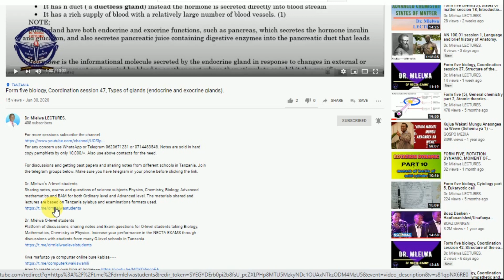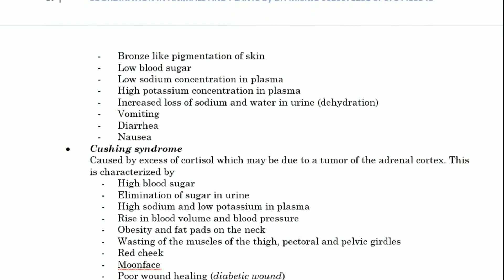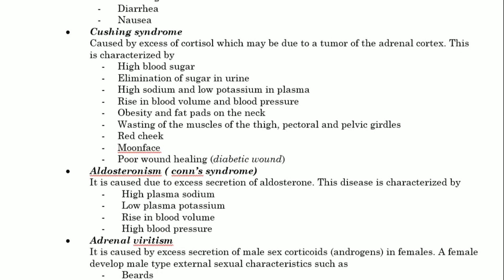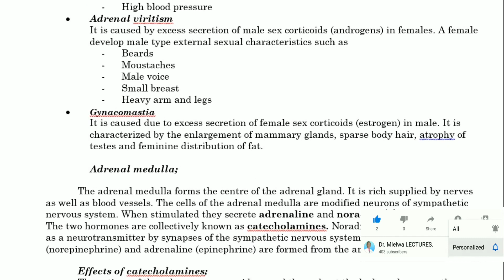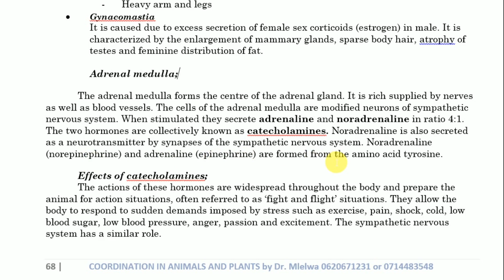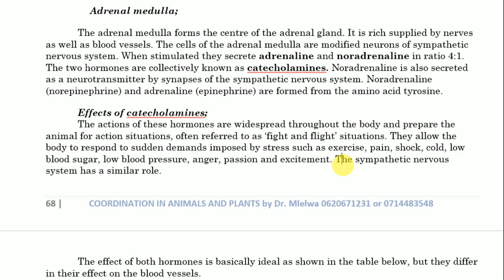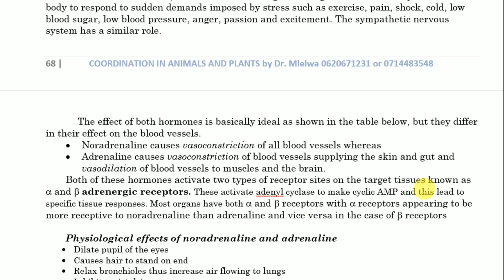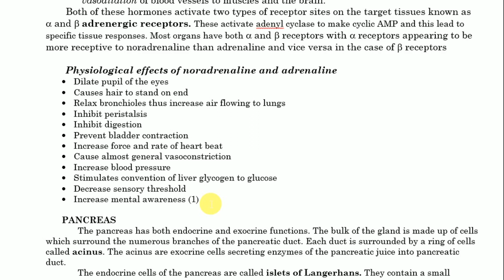Form five biology, Coordination session 55, Anatomy and physiology of adrenal medulla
For any concern use WhatsApp or Telegram 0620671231 or 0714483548. Notes are sold in hard copy pamphlets by only 10,000/=. Also use above contacts for the need.

Sharing notes, exams and questions of science subjects Physics, Chemistry, Biology, Advanced mathematics and BAM for both Ordinary level and Advanced level. The materials shared and lectures are based on Tanzania syllabus and examinations formats used.